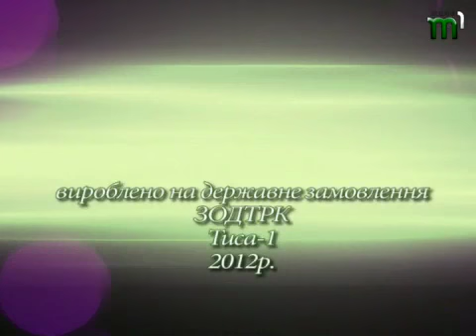Тиса-1."Приватна бесіда". Василь Лазоришинець